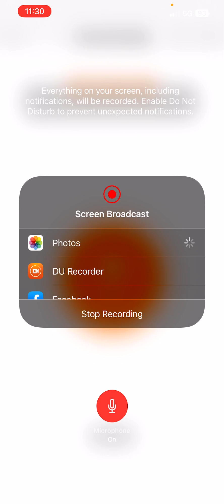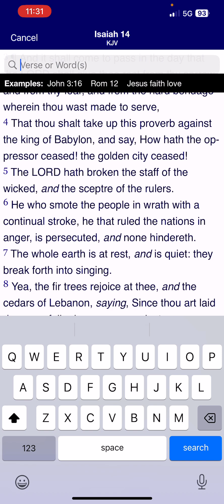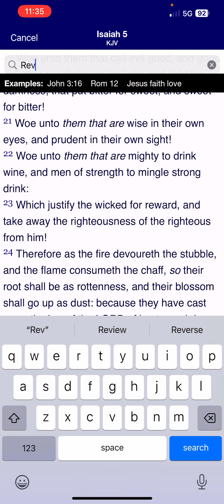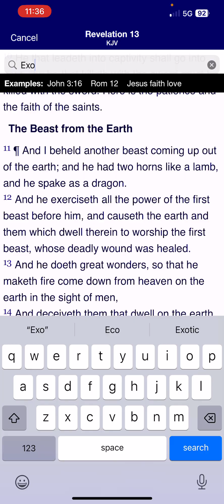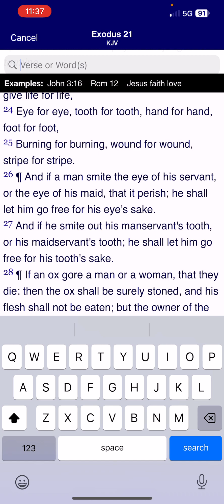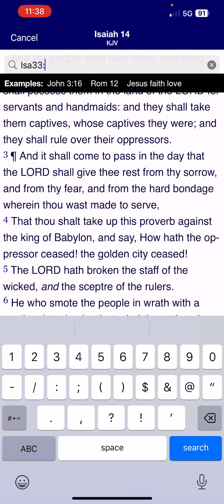Evil will be repaid